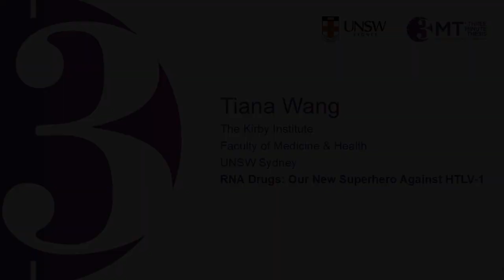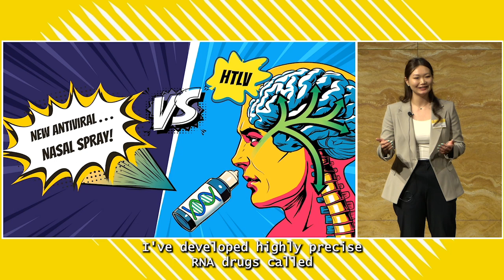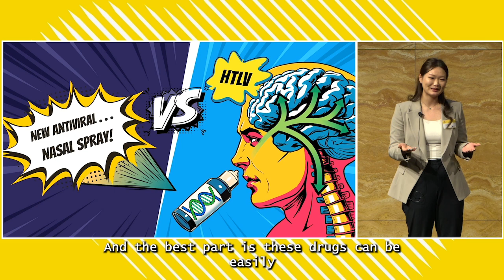UNSW 3 Minute Thesis 2025 WINNER: RNA Drugs: Our New SuperheroAgainst HTLV-1 - Tiana Wang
3 Minute Thesis (3MT) is an academic competition that showcases UNSW’s innovative PhD candidates, who have just 3 minutes to explain their world-changing research and why it is important.